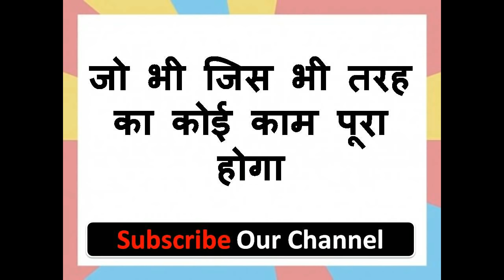आंख बंद करके मन में यह सोचे कुछ देने के लिए तैयार होगी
नमश्कार